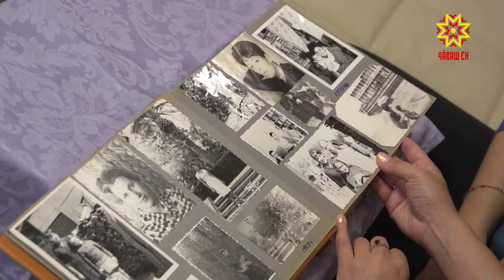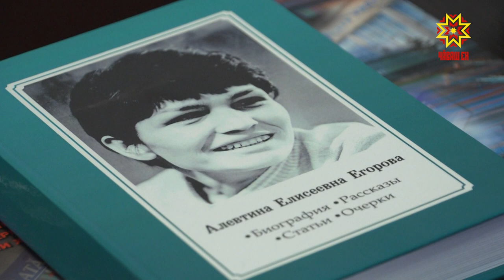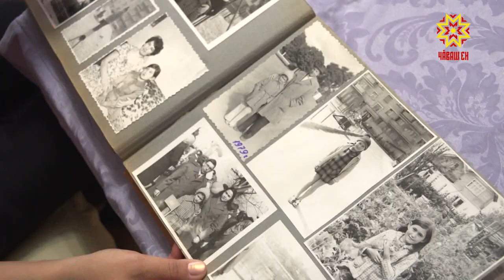История столицы в черно-белых фотографиях.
История столицы в черно-белых фотографиях.  У чебоксарки Регины Антоновой -   дома десятки альбомов со снимками прошлых лет. Своеобразную города  столицы республики писала ее мама —фотограф  Алевтина Егорова.